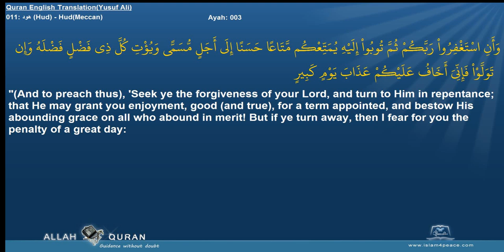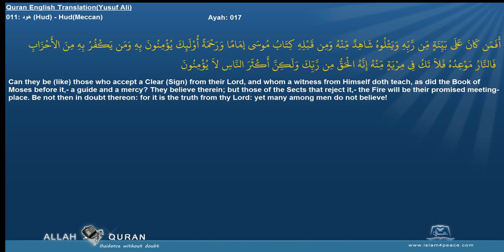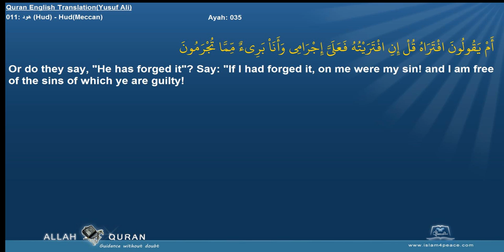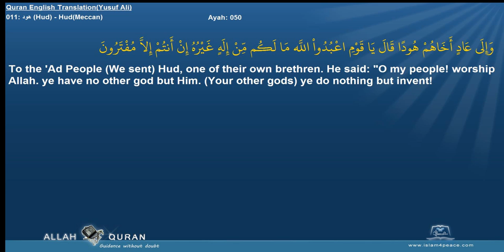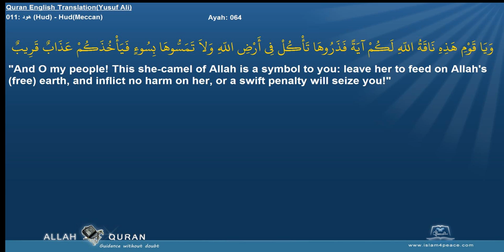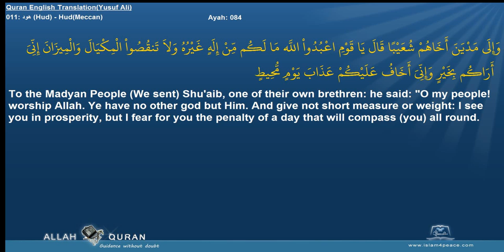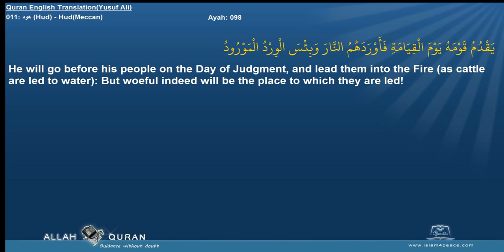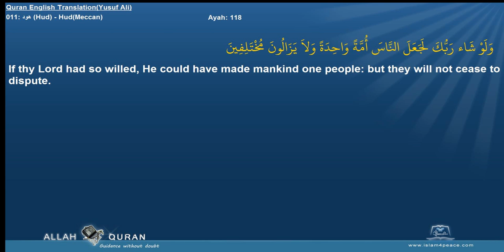Quran English Yusuf Ali Translation 011 هود Hud HudMeccan Islam4Peace com